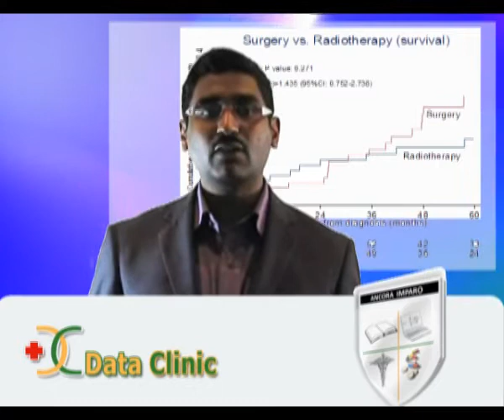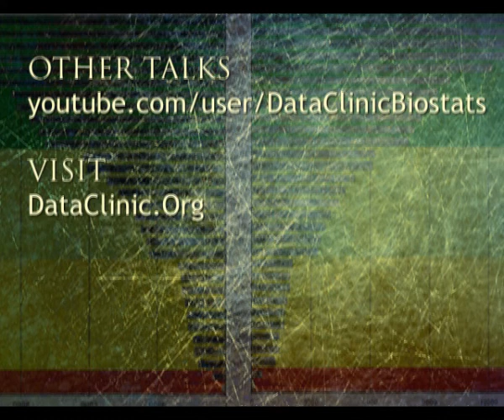DataClinic Biostatistics Survival Analysis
DataClinic  Information On Biostatistics Consulting Techniques Survival Analysis.